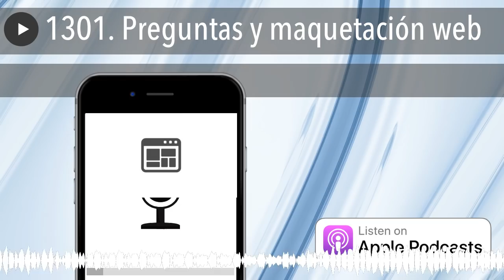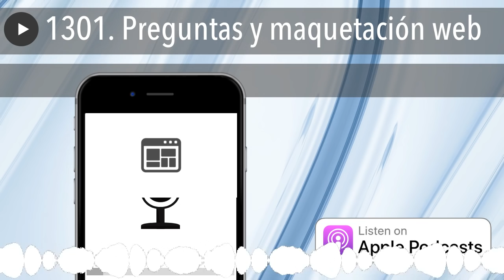1301. Preguntas y maquetación web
Hoy lanzamos curso de maquetación web y respondemos preguntas sobre low cost, contenido duplicado, promoción, empezar de cero y mucho más.

Pero antes, anunciar que hoy empieza el curso de maquetación web , con un par de clases en las que vemos cómo hacer una imagen hero, y sombras en CSS. ¡No os lo perdáis!

Y ahora sí, vamos a por las preguntas de la jornada, tomad nota:

0. Hola Joan, simplemente te quería agradecer por tu generosidad en el podcast. Desde el día que salió al aire no pare de recibir mensajes de España, México, Chile, Argentina y Bolivia. Todos increíbles y con proyectos de colaboración. Probablemente en algún momento hagamos algún encuentro de emprendedores en Argentina junto con Carlos de Chile y Carlos de mar del plata. Si te parece te avisamos con tiempo para contarte porque sería genial poder los 3 compartir con vos esa experiencia. Acá es un no parar de trabajo y de emociones. Nos apoya y promociona la Secretaria de Turismo del Gobierno de Neuquen con quien además vamos a trabajar para lograr la identidad del Pueblo. No te robo más tiempo pero no podía dejar de agradecerte. Te dejo las invitaciones así por lo menos ves algo de todo esto que se disparo gracias a tu ayuda.  Saludos desde San Martin de los Andes. (Gisela)

1. Buenas Joan. La pregunta que voy a lanzar me viene rondando desde que empecé con este proyecto pero cada dia que pasa veo más lagunas, y me gustaría que me dierais una opinion. Comencé valeeda.com en principio como una agencia de estudios de mercado low cost pero con el paso de los dias, y dado que llevaba tiempo formandome en crowdfunding, quise usarlo tambien como pagina corporativa para mi consultoría en crowdfunding. Entonces resulta que en una misma web y bajo la misma marca personal, ofrezco estudios de meecado, consultoría en crowdfunding y Landing pages. Ahora bien, creeis que es buena estrategia o debería basar esta marca personal para mis consultorías y crear otra web con otro nombre de dominio para ofrecer los estudios de mercado y landing pages? La duda viene por el tema de la especialización, no sé si la gente va a desconfiar si ofrezco tres servicios distintos bajo una misma marca. Espero haberme explicado bien y que podais responderme honestamente. Un saludo equipo. (Ruben)

2. Hola Joan (o quién corresponda) Tenía varias dudas, a ver si me puedes ayudar… Estoy preparando un proyecto para el medio plazo relacionado con la enseñanza de idiomas. Se trataría de una página web multidisciplinar que reuniría varios “servicios”. De momento quiero empezar con la fase de crear comunidad. De momento, en el mundo “tangible” estoy organizando un evento de intercambio de idiomas. Llevamos ya 6 intercambios y lo estamos haciendo en bares. Es gratuito puesto que está basado en la ayuda mutua. Lo estoy organizando de tal manera para que haya el mismo número de hablantes nativos de un idioma que del otro y para que hablen durante el mismo tiempo en los dos idiomas. De momento estoy utilizando un grupo de whatsapp y mensajes privados y apunto la lista de gente en una google sheet, cosa que es un lío. Me gustaría crear un sistema automático en la página web para que la gente interesada en acudir al intercambio se registrase y, principalmente, en el caso de los nativos de español, que son muchos más que los nativos extranjeros, tuvieran que darse prisa en registrarse puesto que las plazas serían limitadas al número de nativos extranjeros que se hubieran registrado. Por ejemplo: si se apuntan 15 nativos ingleses, se generarían 15 plazas para los españoles. (si luego alguno de estos no acude, no podría hacer nada, pero es un riesgo que ya corro actualmente). Además quiero poner un formulario para recabar información personal para, en el futuro poder segmentar. ¿Qué se podría utilizar para esto? ¿Gravity o Ninja Forms + Woocomerce? Por otra parte y para darle más valor al proyecto, me gustaría crear una minired de blogs donde, por ejemplo, un nativo de inglés pudiera escribir entradas en español y el resto de la comunidad le sugiriera correcciones. Algo como Wordreference.com, pero sin hacer preguntas de gramática o expresiones concretas, sino corrigiendo posts enteros. Entiendo que para esto necesitaría una instalación de WordPress Multisite. Por otra parte también me gustaría que la página estuviera, en varios idiomas, de momento en español e inglés. Según lo que cuentas en tu podcast, lo mejor es usar Multilingual Press. Por último te pido disculpas por la parrafada y aprovecho para agradecerte por todo el contenido que generas y la inyección de motivación que das a toda la comunidad de boluda.com. Si pudieras contestarme en el podcast sería genial : ) Un abrazo desde Burgos y a seguir así de bien, (Roberto)

3. ¿Se considera contenido duplicado y por lo tanto penalizable por Google publicar nuestros posts en el blog de Linkedin, Pulse, para aumentar el alcance de n